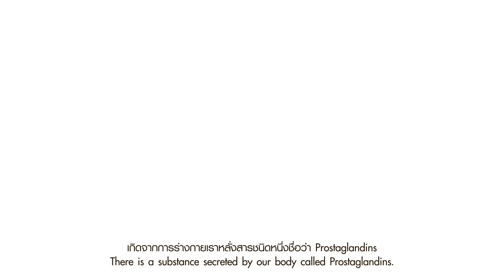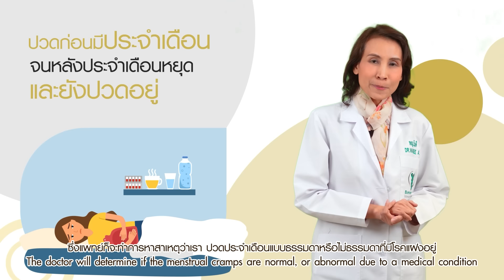ทำไมถึงปวดท้องเมื่อมีประจำเดือน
อาการปวดประจำเดือนหากมีอาการปวดเพียงเล็กน้อยและสามารถใช้ชีวิตประจำวันได้ตามปกติก็ไม่อันตราย แต่ถ้าอาการปวดประจำเดือนเล็กน้อยแต่ปวดมาเป็นระยะเวลานาน อาจเป็นสัญญาณบ่งบอกของโรคร้ายได้เช่นเดียวกับอาการปวดประจำเดือนที่รุนแรงจนส่งผลต่อคุณภาพชีวิต

ทำไมถึงปวดประจำเดือน
โดยเฉลี่ยทุกๆ 28 วัน หากไข่ไม่มีอสุจิมาผสม เยื่อบุโพรงมดลูกจะหลุดลอกออกมาเป็นประจำเดือน อาการปวดประจำเดือนเกิดจากสารที่ออกฤทธิ์คล้ายฮอร์โมน ชื่อว่า โพรสตาแกลนดิน (prostaglandin) ซึ่งก่อตัวขึ้นที่เยื่อบุโพรงมดลูกระหว่างมีประจำเดือน โพรสตาแกลนดินทำให้กล้ามเนื้อบีบตัวและหดเกร็งคล้ายกับอาการเจ็บปวดขณะคลอดบุตร นอกจากนี้ยังทำให้เกิดอาการคลื่นไส้ ท้องเสีย หากร่างกายหลั่งสารนี้ในปริมาณมากจะยิ่งเพิ่มความรุนแรงของอาการบีบรัด ทำให้รู้สึกปวดประจำเดือนยิ่งขึ้น

อาการปวดประจำเดือนแบ่งเป็น 2 ประเภท
1. ประเภทปฐมภูมิ (Primary Dysmenorrhea) เป็นอาการปวดประจำเดือนที่พบบ่อยที่สุด สาเหตุมักเกิดจากการที่เยื่อบุโพรงมดลูกผลิตสารโพรสตาแกลนดินมากเกินไป
2. ประเภททุติยภูมิ (Secondary Dysmenorrhea) เกิดจากภาวะผิดปกติของมดลูกหรืออวัยวะสืบพันธุ์อื่นๆ เช่น
- เยื่อบุโพรงมดลูกเจริญผิดที่ (endometriosis)
- เยื่อบุมดลูกเจริญภายในกล้ามเนื้อมดลูก (Adenomyosis)
- เนื้องอกมดลูก (uterine fibroids)
- ภาวะอุ้งเชิงกรานอักเสบ (Pelvic Inflammatory Disease)
- ภาวะปากมดลูกตีบ (Cervical stenosis)

หากท่านมีอาการปวดประจำเดือนที่ผิดปกติ เช่นเ ต้องเริ่มใช้ยาแก้ปวด
และเพิ่มปริมาณยาขึ้นเรื่อยๆ หรือปวดยาวนาน ประจำเดือนยังไม่มาแต่ปวดท้องก่อนแล้ว หรือเลือดจะหมดแล้ว แต่ยังปวดท้องอยุ่ ต้องรีบพบแพทย์นะคะควรปรึกษาแพทย์